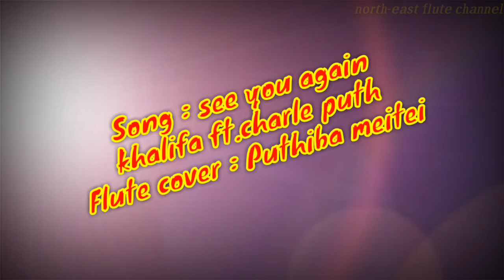See you again | flute cover | puthiba meitei